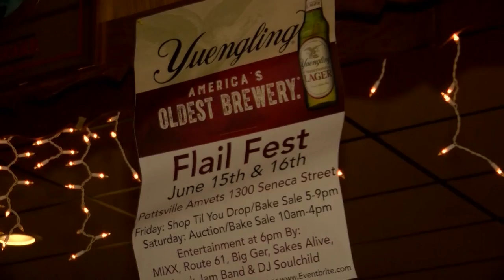Camcer funder preview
Cancer funder preview